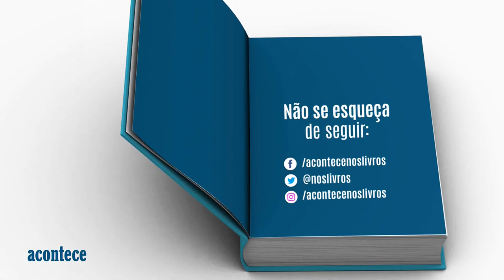Leitura do conto "A orelha de Van Gogh", de Moacyr Scliar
Whisner Fraga le o conto "A orelha de Van Gogh", de Moacyr Scliar.

Livros de Moacyr Scliar:
Contos reunidos
A mulher que escreveu a Bíblia
O centauro no jardim
Manual da paixão solitária
Max e os felinos
A majestade do Xingu
Mês de cães danados
O ciclo das águas
Os vendilhões do templo

Livros de Whisner Fraga:
sol entre noites
abismo poente
o que devíamos ter feito
o privilégio dos mortos